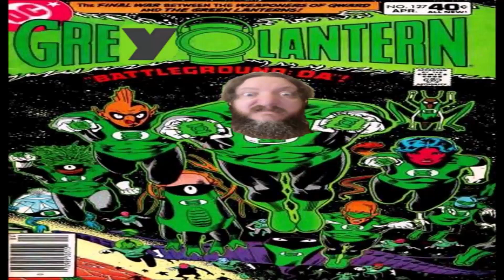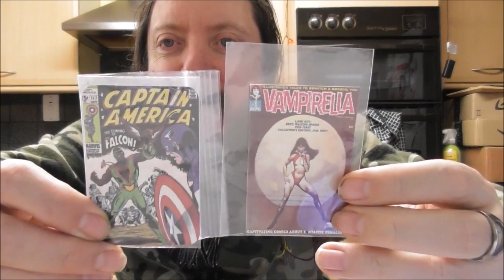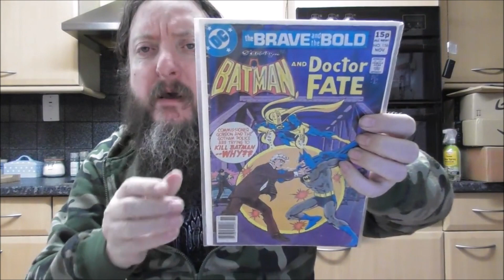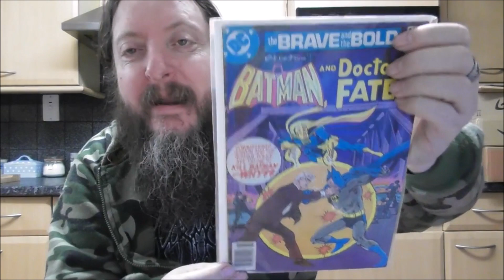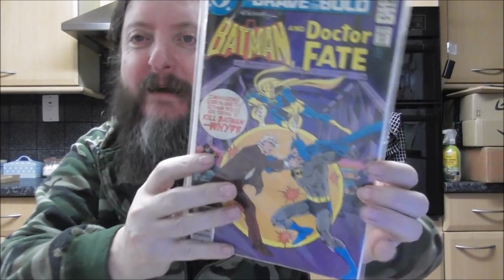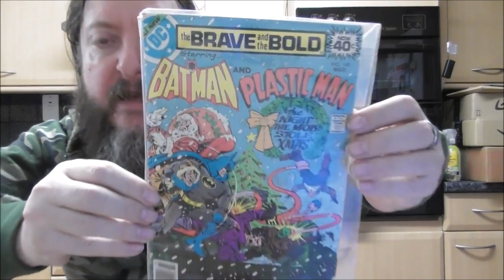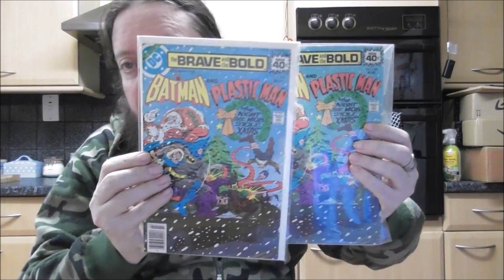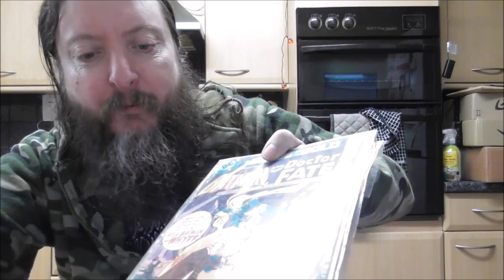Simon Comics' 100 subs contest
See the video here & sub Simon whilst you are there